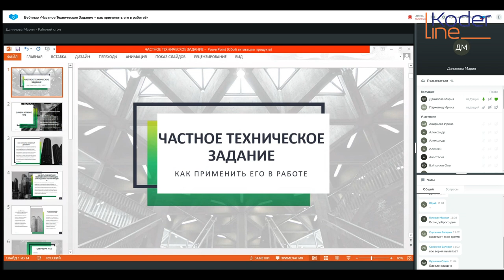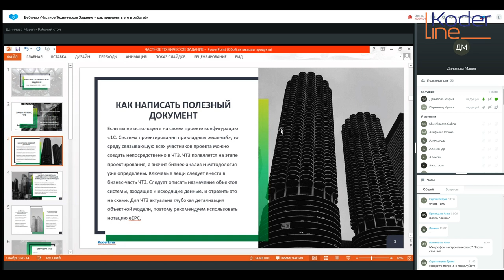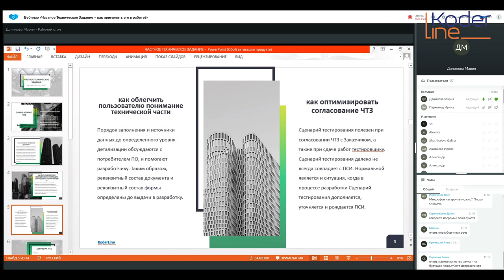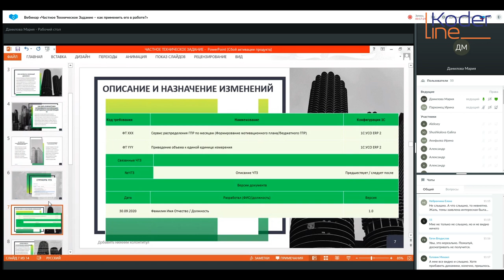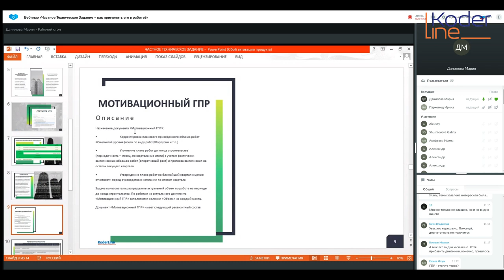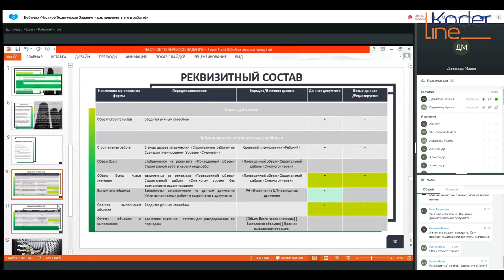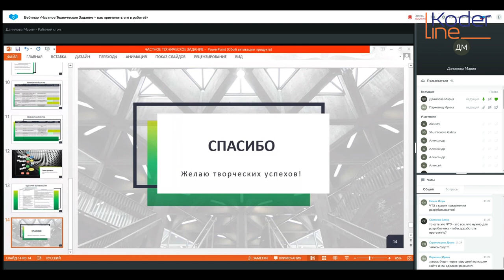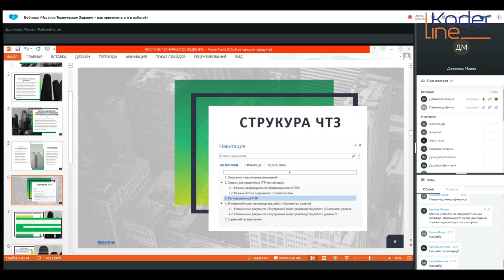Вебинар «Частное Техническое Задание – как применить его в работе?»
Компания «Кодерлайн» провела вебинар «Частное Техническое Задание – как применить его в работе?»

Ведущая: Данилова Мария - специалист 1С.

Целевая аудитория:
бизнес-аналитики, проектировщики ПО, разработчики ПО.

Описание
Вебинар посвящен особенностям создания и использования технической документации на проекте. Будет подробно рассмотрена структура ЧТЗ и работа с ним различными участниками команды.

Программа
1.       Зачем нужно Частное Техническое Задание
- как написать полезный документ;
- как дать разработчику необходимую информацию о метаданных конфигурации 1С;
- как облегчить пользователю понимание технической части;
- как оптимизировать согласование ЧТЗ.
2.       Описание и назначение изменений.
3.       Структура ЧТЗ. Пример из реального проекта.